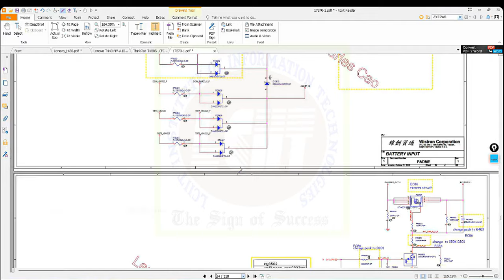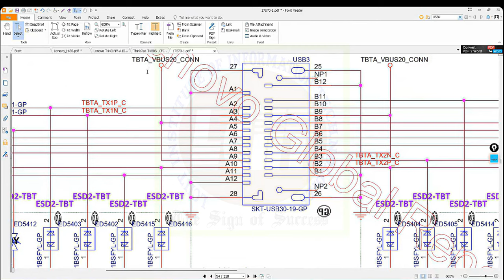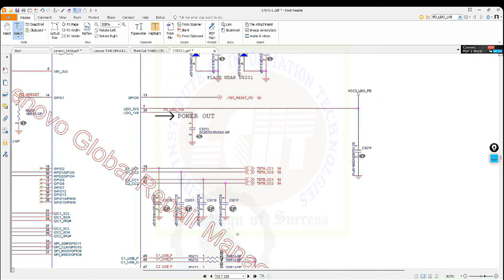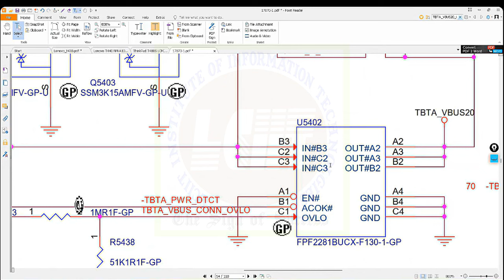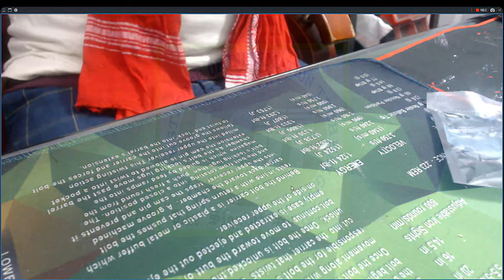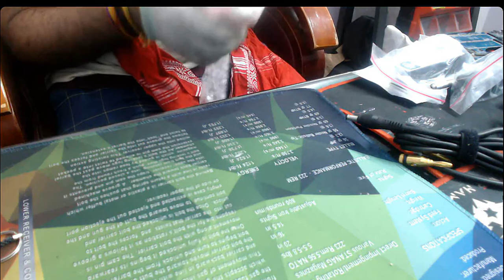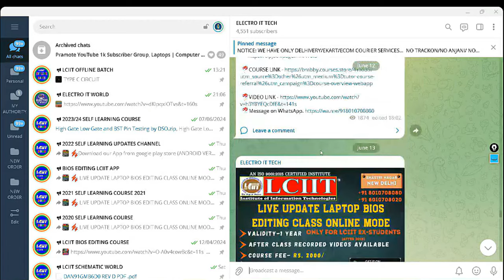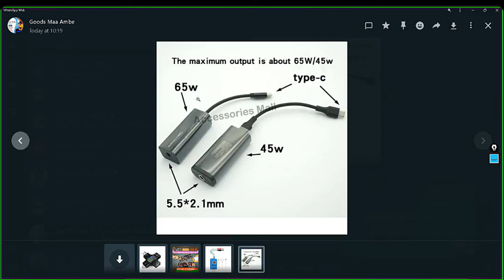Type C Circuit Concept Thinkpad | Type C Testing Tool for Type C Laptop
Type C Circuit Concept Thinkpad | Type C Testing Tool
Short overview on Lenovo Thinkpad Type C Circuit and Details about Type C Testing Tool. For Full Video Join Online Laptop Chip level Repairing Course in LCIIT App / join offline laptop repairing course .
Next Batch 15th July 9.30 AM Morning
type c converter, type c tester, macbook boot cable, multi wattage smart id box - all these tool are useful in case of type c troublehsooting, type c laptop fault finding
type c tester
c type tester
type c usb tester
type c vin circuit
lenovo thinkpad type c vin circuit
type c circuit video